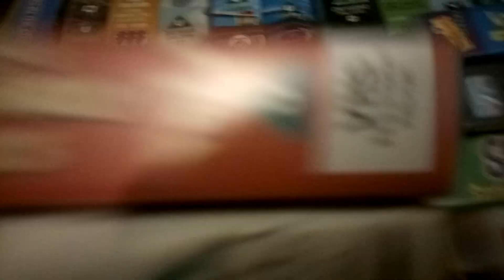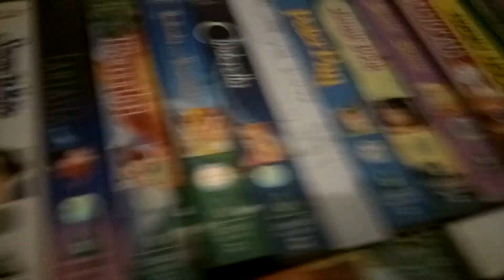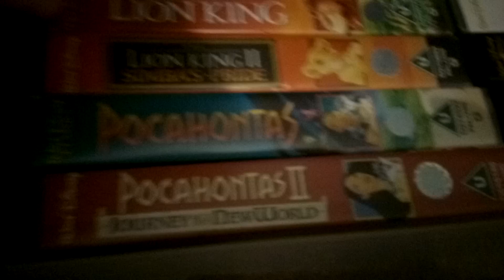My VHS colection